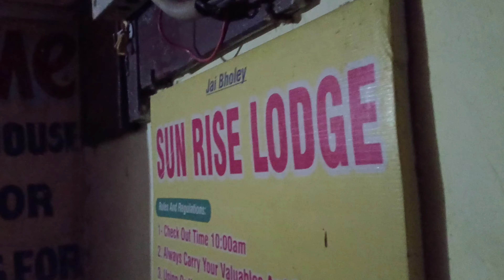Varanasi Travel vlog | varanasi tourist places | varanasi travel vlog bengali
নমস্কার বন্ধুরা তোমরা সবাই কেমন আছো? আশা করছি তোমরা সবাই খুব ভালো আছো। আমরা বেশ ভালো আছি। ২০২৩ এর মার্চ মাসে আমরা বারানসি ঘুরতে গিয়েছিলাম। আমার আগের ভিডিওটি বেশ পছন্দ করেছ তোমরা তার জন্য আমি খুব খুশি। আরো আরো বেশি করে আমার ভিডিও গুলো তোমরা দেখো পছন্দ করো এটাই আমি আশা করি। এই ভাবেই আমার পাশে থাকো। আজ দিলাম বারানসি ভ্রমনের শেষ এবং অন্তিম পর্ব। তোমরা অবশ্যই দেখো। মিস করবে না। আগামীকাল যারা যারা বারানসি ঘুরতে যেতে চাও তাদের আশা করছি এই ভিডিওগুলো খুব helpful হবে। সবরকম  তথ্য দেবার চেষ্টা করেছি আমার প্রত্যেক ভিডিওতে। ভিডিওগুলো দেখে উপকৃত হলে একটা লাইক আর শেয়ার করে দেবে।

love
sukanya❤️
Thankk you